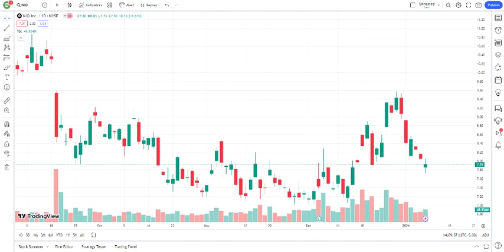NIO Stock - Nio Inc - ADR Stock Prediction | NIO Stock Latest News Today | NIO Stock Price Target